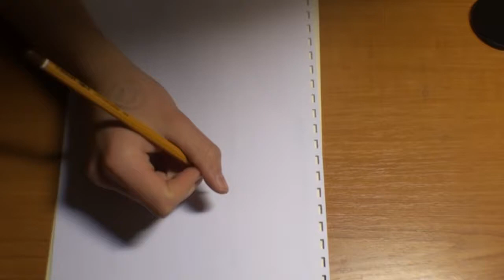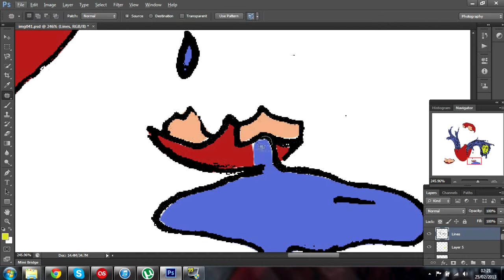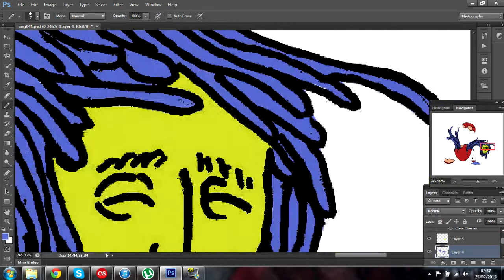The Yoke. Timelapse Art (speed painting)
The Yoke - Life
I've been getting a huge amount of inspiration , so I decided to give a go at making my art digital. This is the first time I've tried this, so the overall complexity was not meant to be very high, but I'm still satisfied with the results.
Looking forward to improving my skills with these types of works.